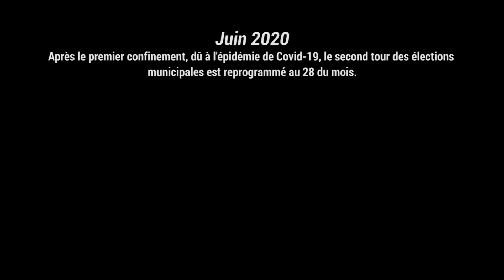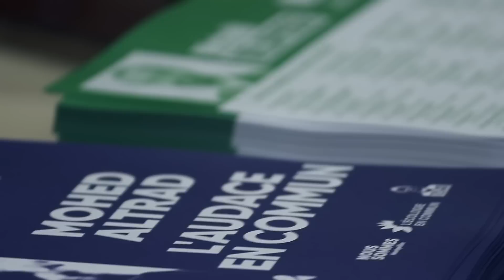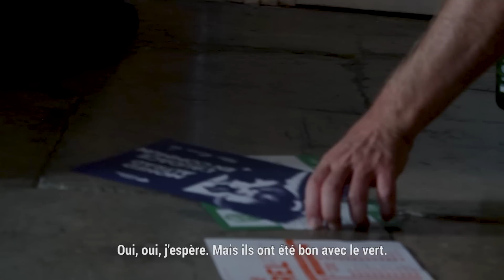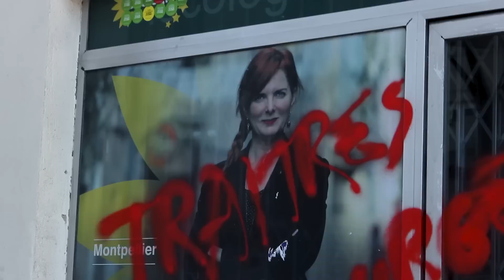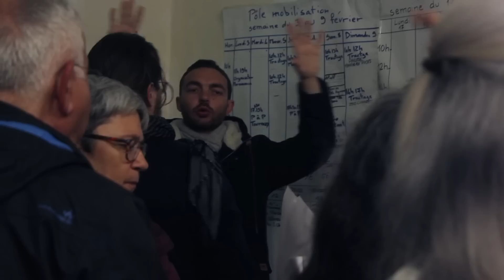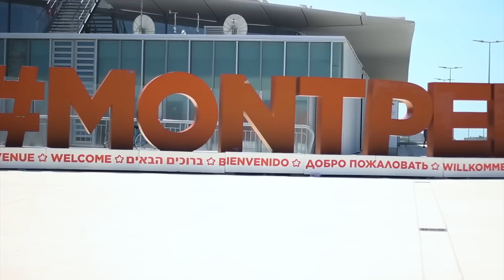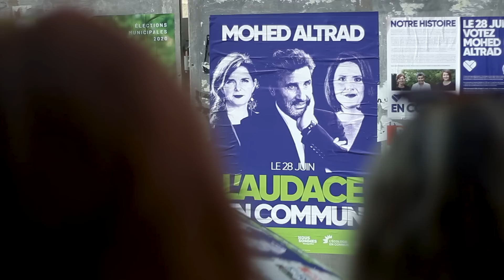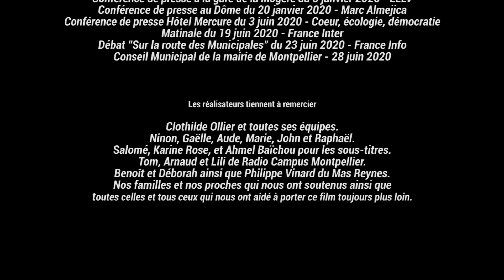Clothilde dans l'Alliance - Documentaire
Juin 2020, après le premier confinement, dû à l'épidémie de Covid-19, le second tour des élections municipales est reprogrammé au 28 du mois.
À Montpellier, trois candidats sont encore en lice : Philippe Saurel, le Maire sortant, Michaël Delafosse, le candidat socialiste et Mohed Altrad, le président du Montpellier Hérault Rugby.
Dernier dans les sondages, Mohed Altrad tente un coup de poker en formant une ALLIANCE inattendue lors de ce second tour. Le milliardaire est alors rejoint par Clothilde Ollier, infirmière syndicaliste, Alenka Doulain, représentante d'un parti municipaliste et Rémi Gaillard, humoriste.

"Clothilde dans l'Alliance" est un film documentaire réalisé par Simon Baïchou-Rose et Antoine Personnaz